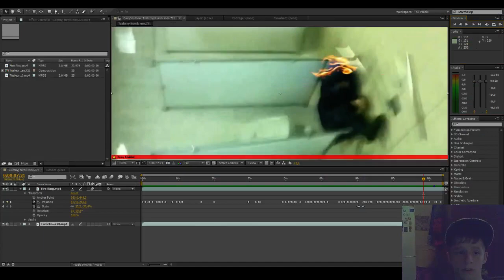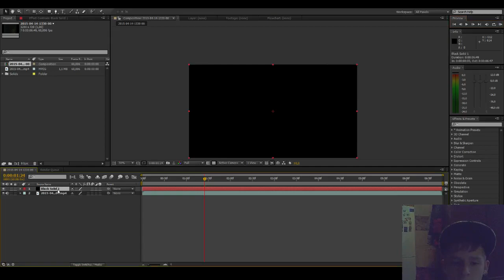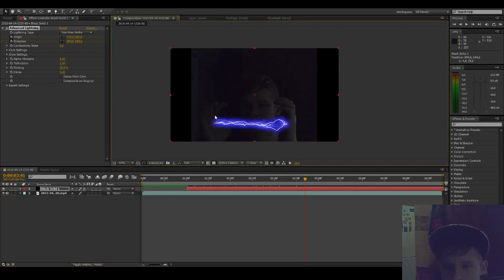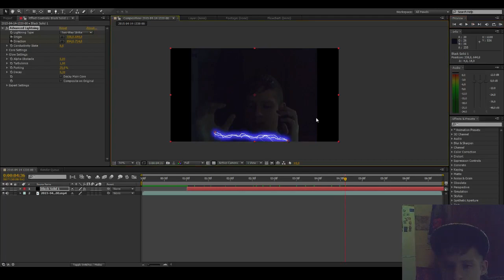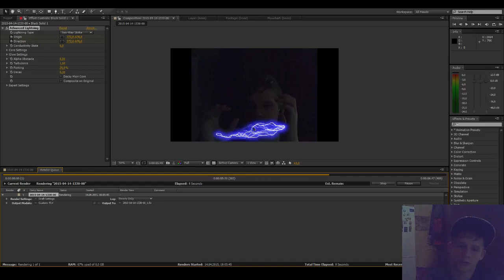молния!!! (или же эфект молниии)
ссылки на прогу не будит

прога - Adobe After Effects CS6